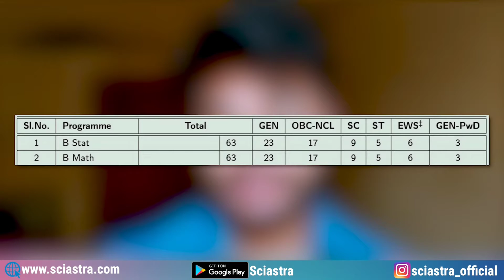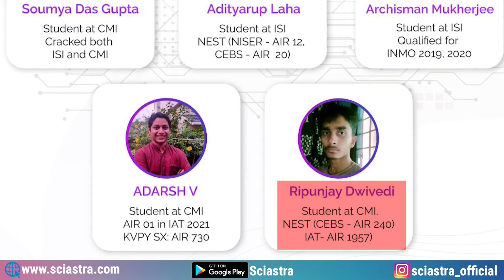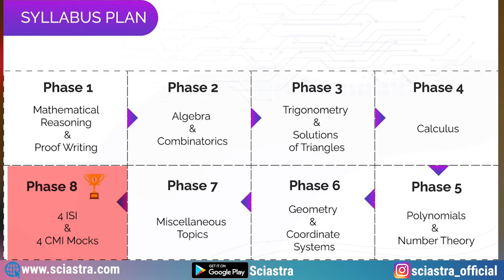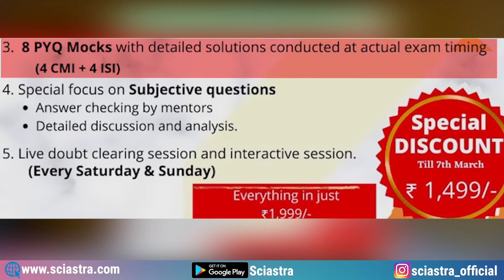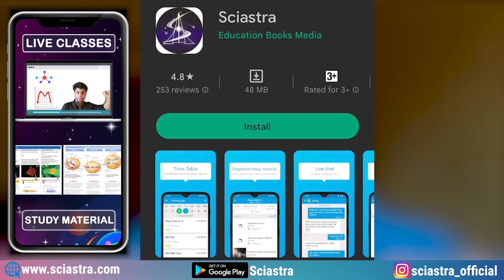ISI Kolkata 2023 - Indian Statistical Institute- Eligiblity Criteria & Seats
Indian Statistical Institute (ISI) Kolkata, is a public research institution located in Kolkata, West Bengal, India. It was founded in 1931 by P.C. Mahalanobis, an Indian scientist, and statistician, and is considered one of the premier institutes for research and education in statistical science and related fields in India. The institute offers undergraduate, postgraduate, and doctoral programs in a variety of subjects, including statistics, mathematics, computer science, and economics. It is known for its contributions to the development of statistical theory and practice in India and its research in a range of areas including data science, machine learning, and statistical physics.

The ISI admission test is conducted by the Indian Statistical Institute, which is a renowned institute for teaching and research in the field of Statistics and related subjects. The exam is usually held in the months of May-June every year.

The ISI admission test is a highly competitive exam, and it is conducted for admission to various undergraduate and postgraduate courses offered by the institute. Some of the courses offered by ISI include B.Stat, B.Math, M.Stat, M.Math, M.S(QE), M.Tech(CS), M.Tech(QC), etc.

The exam pattern and syllabus for the ISI exam vary depending on the course you are applying for. However, in general, the exam usually consists of multiple-choice questions (MCQs) and subjective questions on topics such as Mathematics, Statistics, Computer Science, etc.

To prepare for the ISI exam, it is recommended to study the syllabus thoroughly and practice solving previous year question papers and mock tests. It is also essential to have a strong foundation in mathematical concepts and logical reasoning.

Overall, the ISI exam is a challenging and competitive exam, and it requires dedicated preparation and hard work to crack it.